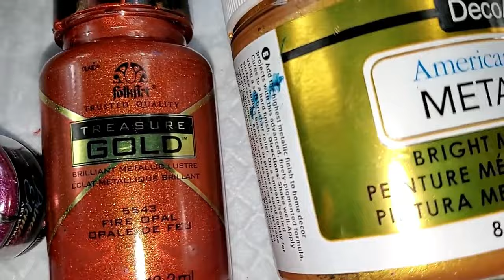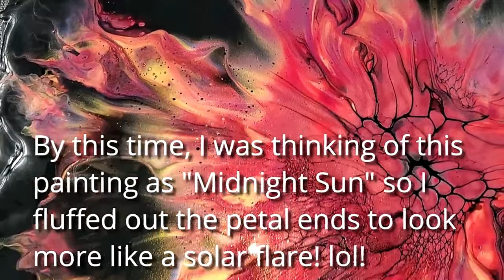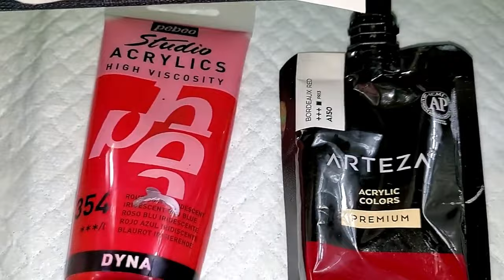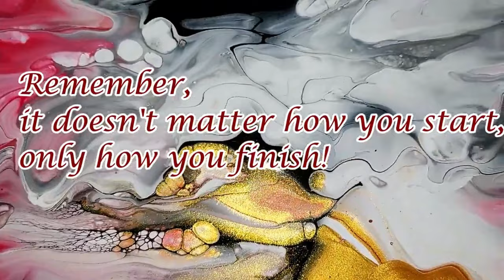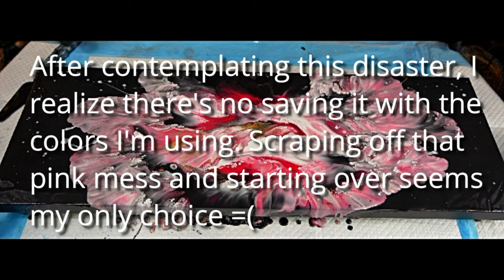(471) Top 10 RED Viewer Favorite Acrylic Pour Paintings! Harmony House Art Therapy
WELCOME to my fluid art channel! Today's video is the  "Top 10" viewer favorite acrylic pour paintings on my channel. Since I did one for the Blues, I had to do one for the Reds to keep the balance! lol!

 art therapy harmony house art dip tech artistry experimental design bloom technique recipe flip and drag acrylic pour